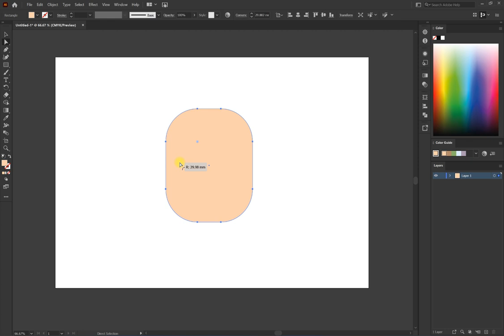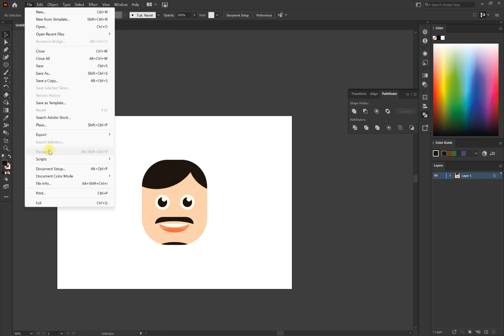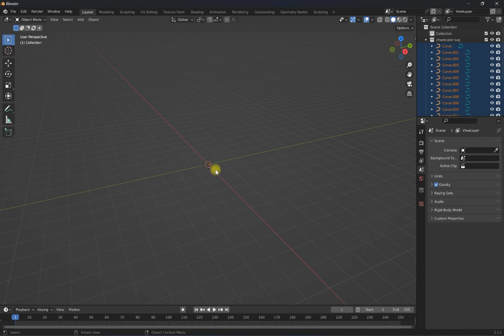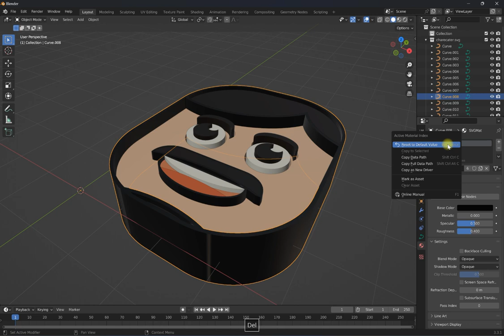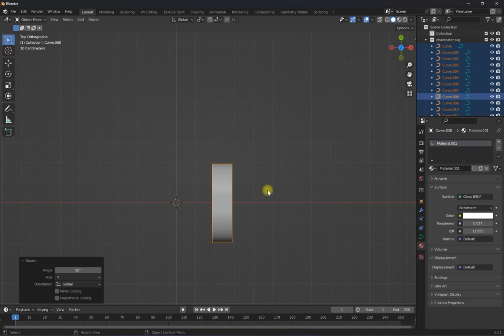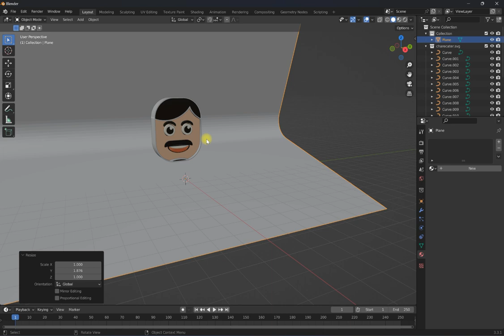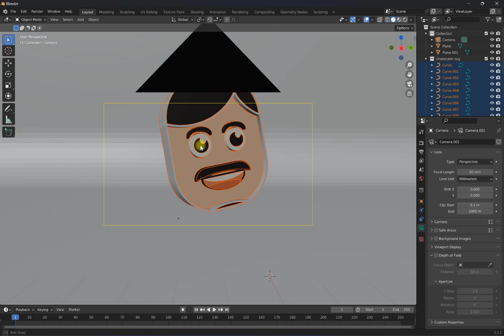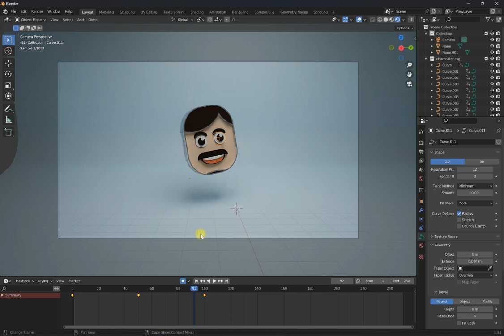Mengubah file vector menjadi 3D menggunakan Blender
Latihan membuat desain karakter sederhana lalu mengubahnya menjadi 3D file menggunakan Adobe Illustrator dan Blender 3D